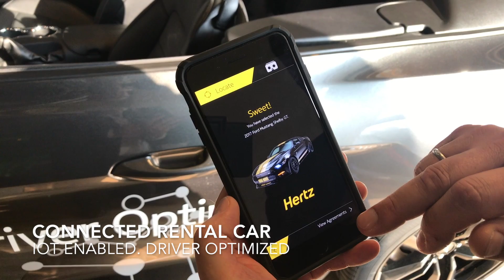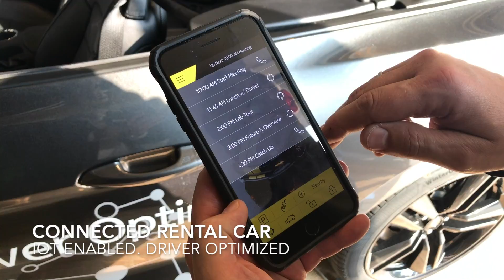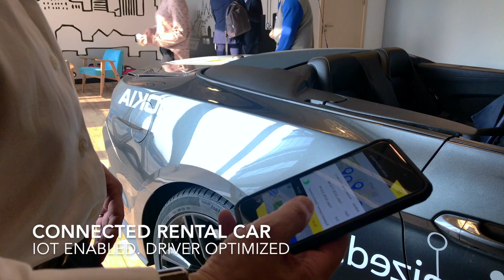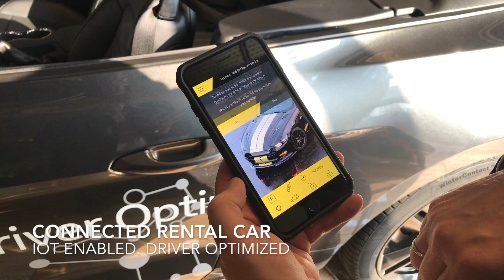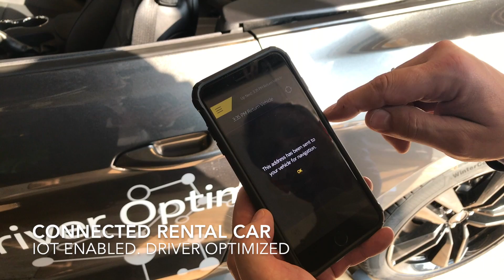Connected Rental Car - IoT Enabled. Driver Optimized - demo - T-Mobile Poland